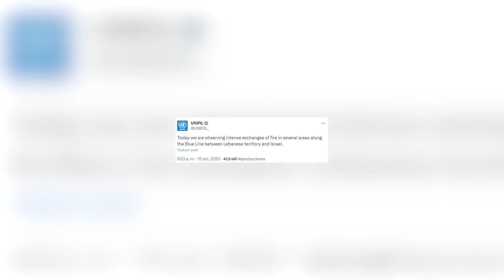EL ejercito israelí se prepara para un ataque por "tierra, mar y aire" contra la Franja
El ejército israelí continúa desplegando nuevas tropas en la frontera con Gaza para la "siguiente fase de operaciones", que será un ataque contra la Franja por "tierra, mar y aire", según el jefe de las Fuerzas Aéreas de Israel, el general Tomer Bar, que ha anunciado que sus aviones están facilitando las condiciones para una posible intervención por tierra a gran escala del Ejército.

(Fuente: X)